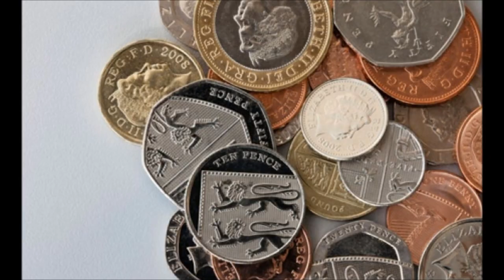Why Does Politics Matter?